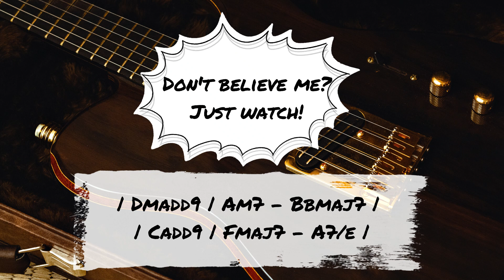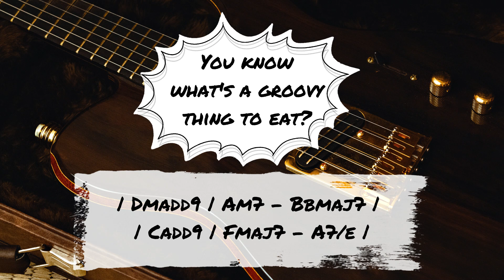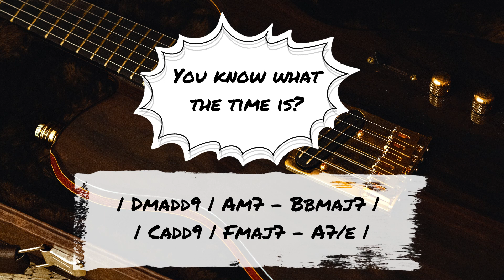Beautiful Groovy Guitar Jam Backing Track in D Minor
A beautiful, groovy guitar jam backing track, in the key of D minor!
NOTE: The recommended scale for this track is the D minor pentatonic / D blues scale / D Minor scale.

Do you have any wishes or requests for my backing tracks?

Chapter Markers:
0:00 Beautiul Groovy Backing Track
05:15 Subscribe